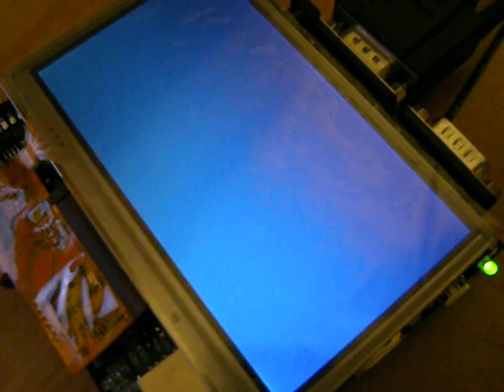LPC2478 LCD Controller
A little demo of the LCD controller of the LPC2478 in action. This is part of my C++ framework and it's a step further in the development of the open source 2D console project.